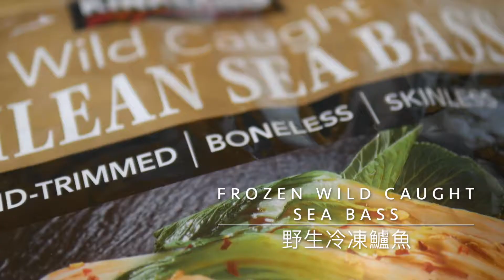上桌立刻被搶光！這樣蒸鱸魚！配飯超好吃！簡單，好吃又營養滿滿！ Steamed Sea Bass! The best way to cook sea bass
快速十分鐘就可上菜！超簡單但卻是一道人間美食 - 清蒸鱸魚的真實美味只有清蒸在品嚐得到！真的好吃到爆！這就是一份原味的美味！

記得要買好質量的鱸魚，新鮮或冷凍的鱸魚都可以。 只需要用蔥，薑，蒜，辣椒和醬油來佐料鱸魚，再加上一小匙的水即可完成完美的調味。水滾後，用大火蒸上8分鐘。記得千萬別蒸過頭了。魚蒸老了就會失去好的口感。出鍋後灑上蔥花並淋上滾燙的油 （2-4湯匙都可，看個人的口味調整）。頓時間你會聞到清蒸鱸魚的香味四溢！立馬會讓您垂涎欲滴！簡單的烹調，即能享受一份天然美味的人間美食 - 簡單的清蒸鱸魚會讓你了解到真正的美味其實就是食物的原味！讓我們減去複雜的工序，享受單純的美味吧！

食材:
新鮮或冷凍鱸魚 - 擦乾魚上的水分
辛香料：
依個人喜好，準備蔥，薑，蒜和辣椒
調味料：
醬油和一小湯匙的水

烹調方式：
水滾後，用大火蒸上8分鐘即可。
灑上蔥花，淋上滾燙的油。簡單又美味！超級省時的，值得推薦！
您爱吃鱼吗？快速十分钟就可上菜！超简单但却是一道人间美食 - 清蒸鲈鱼的真实美味只有清蒸在品嚐得到！真的好吃到爆！

记得要买好质量的鲈鱼，新鲜或冷冻的鲈鱼都可以。 只需要用葱，薑，蒜，辣椒和酱油来佐料鲈鱼，再加上一小匙的水即可完成完美的调味。水滚后，用大火蒸上8分钟。记得千万别蒸过头了。鱼蒸老了就会失去好的口感。出锅后洒上葱花并淋上滚烫的油 （2-4汤匙都可，看个人的口味调整）。顿时间你会闻到清蒸鲈鱼的香味四溢！立马会让您垂涎欲滴！简单的烹调，即能享受一份天然美味的人间美食 - 简单的清蒸鲈鱼会让你了解到真正的美味其实就是食物的原味！让我们减去複杂的工序，享受单纯的美味吧！

食材:
新鲜或冷冻鲈鱼 - 擦乾鱼上的水分
辛香料：
依个人喜好，准备葱，薑，蒜和辣椒
调味料：
酱油和一小汤匙的水

烹调方式：
水滚后，用大火蒸上8分钟即可。
洒上葱花，淋上滚烫的油。简单又美味！超级省时的，值得推荐！
Do you like fish? It only requires ten minutes cooking time! Super simple, but it's really delicious!

Remember to buy good quality bass, either fresh or frozen. Just add green onion, ginger, garlic, chili and soy sauce and a teaspoon of water to complete the perfect seasoning. After water is boiling, steam over high heat for 8 minutes. Remember not to overcook, otherwise, the fish will lose its good taste. Lastly, sprinkle scallion on top of the sea bass and pour smoky hot oil to the fish (2-4 tbsp, depending on your taste).

The smell is truly amazing, and It will make you salivate immediately! Simple steamed bass will let you realize that the real delicious food is the original whole food taste! Let's subtract the complex process and enjoy a true flavor!

Ingredients:
Fresh or frozen sea bass - remember to dry the fish

Spices:
Prepare green onion, ginger, garlic and hot pepper as you like

seasoning:
1-2 tablespoons of Soy sauce and a teaspoon of water

Cooking method:
After water is boiling, steam over high heat for 8 minutes.
Sprinkle with scallions and top with hot oil. Simple and delicious!

通過輕鬆的烹飪和優美的鋼琴音樂 讓身心靈得到最快的調整和喜樂！
JOYFUL MEDITATIONS THROUGH BEAUTIFUL PIANO MUSIC AND RELAXING COOKING!

Video filming 視頻攝影:  萍萍 PingPing / Priscilla
Video editing 視頻剪輯: 萍萍 PingPing / Priscilla
Background piano music composed and played by 背景鋼琴音樂寫曲和彈奏: Gabe Van Sloun